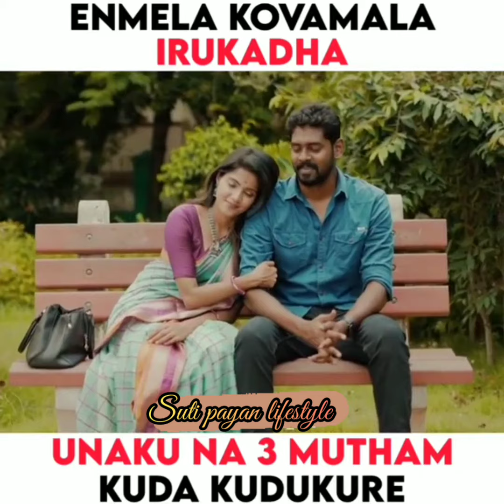Convincing girl+Angry boy=cute pair🥰 Kiss stadus🤗Cute relationship cute love☺️Tamil whatsapp status